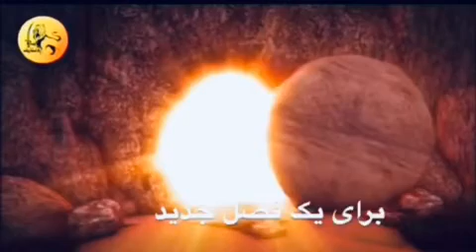راز مهم انتخابات آمریکا، ترامپ و ... ری_استارت. برنامه کامل(لینک برنامه)👇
🔴شب بخیر ایران ۸۹ - تاریخ تغییر رژیم
گامبی_شاه ادامه دارد ...
(قتل در قطار سریع‌السیر شرق)
ایرانی‌ها به ترامپ و ری استارتیها ،
اپوزیسیونی که صد میلیون طرفدار در جهان دارد!
نقطهٔ اکسترمم- مایک پمپئو ، فلین -Q-علت قدرتمند شدن رفسنجانی و خامنه ای - دراویش - عرفان حلقه - فرقه اسماعیلیه- وحدت وجودی ها -مرگ ناگهانی یک آدم معروف- جنگ ایران - راز و علت تقلب در انتخابات امریکا و پرزیدنت ترامپ - سازمانهای امنیتی-مجاهدین و رضا پهلوی -فرشگرد - کروبی - مسعود رجوی - فرح دیبا - بنی صدر - صدام حسین-خطوط قرمز-راز_عراق!